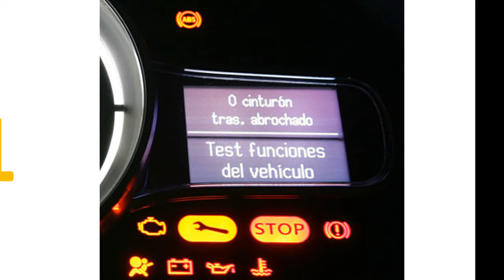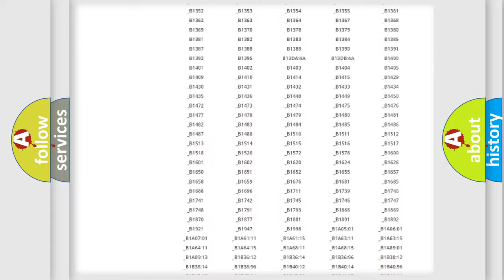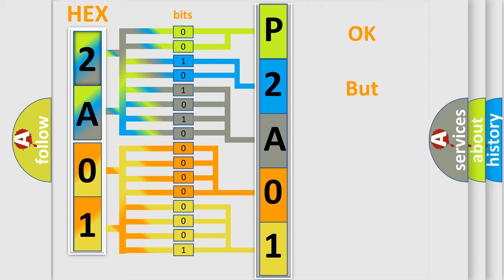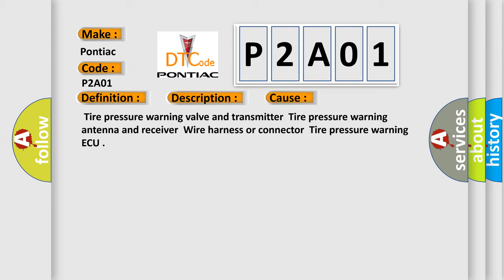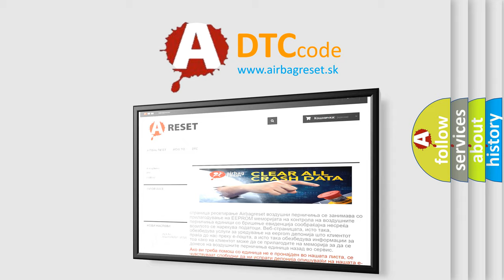DTC Pontiac P2A01 Short Explanation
Contents:
0:21 Basic DTC analysis according to OBD2 protocol standard.
1:48 Insight into programming
2:58 A diagnostically understandable description of the Diagnostic Trouble Code
3:05 Basic error definition

Make:
Pontiac
Code:
P2A01
Definition:
Transmitter ID1 not Received (Test Mode DTC)
Description:
Cause:
 Tire pressure warning valve and transmitterTire pressure warning antenna and receiverWire harness or connectorTire pressure warning ECU